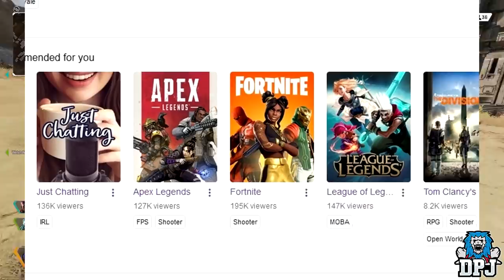Apex Legends: Season 2 / Battle Pass - 18 Things It Needs To Have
18 things Apex Legends & season 2 need!

I will be giving away 11500 Apex Coins To One Lucky Person at the end of the giveaway! To be in with a chance of winning, make sure you are subscribed to this channel, have that bell notification button ticked, leave a like on this video & drop a comment down below!

One winner ever month & Winners will be picked and contaced via Youtube discussion page around the end of the month! GOOD LUCK!!